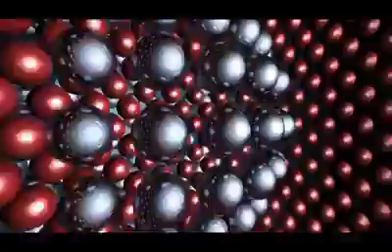Haciendo nuestra parte… Hoy nos toca a nosotros… 09 DE Agosto de 2020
El tema de Hechos 1:1-5
Hoy quiero hablarles de este tema que me parece que es fundamental-
Como pastor tengo la obligación de decirles las cosas para darles una dirección…
Los días que estamos viviendo no son nada fáciles, son únicos y nunca ocurrió algo semejante en la historia.